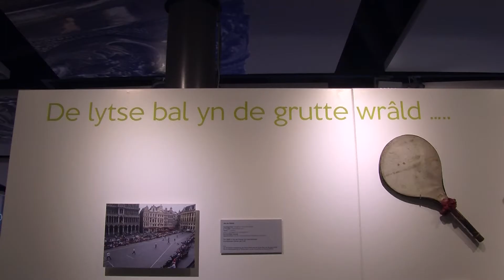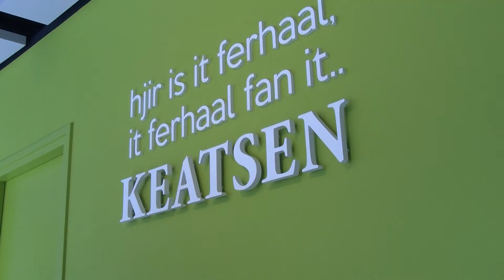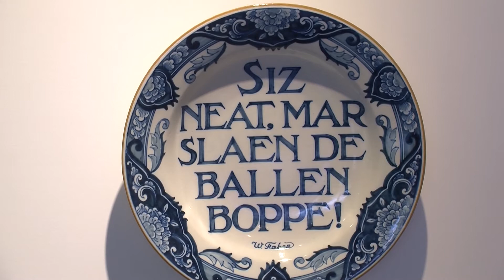GPTV: Vernieuwd Keatsmuseum wil Walk of Fame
Vanaf twee september kunnen kaatsliefhebbers terecht in het vernieuwde Kaatsmuseum in Franeker. Geopend in 1972 is het Kaatsmuseum het oudste sportmuseum van Nederland. Het museum geeft in haar vaste opstelling een beeld van de historische ontwikkeling van de kaatssport. Bezoekers kunnen zelfs ervaren hoe het is om te kaatsen, zonder maar een bal aan te raken. Een Walk of Fame van het Sjûkelân naar het Keatsmuseum is nog een grote wens.